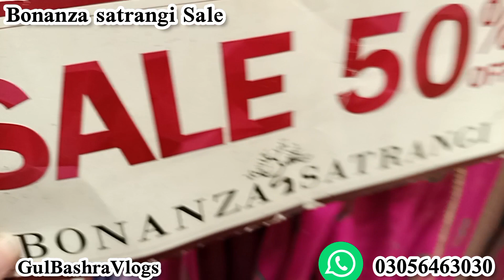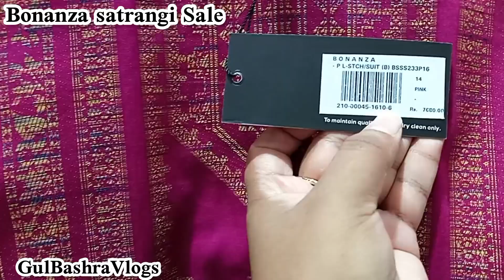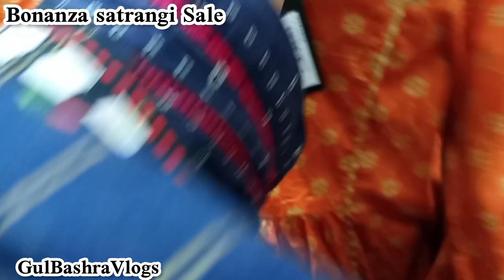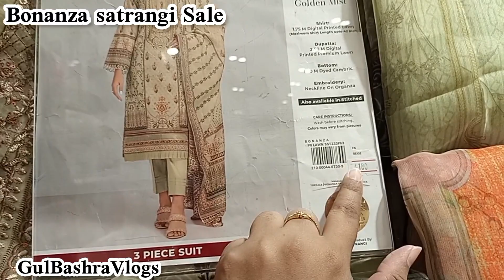Bonanza satrangi 50% Off Sale